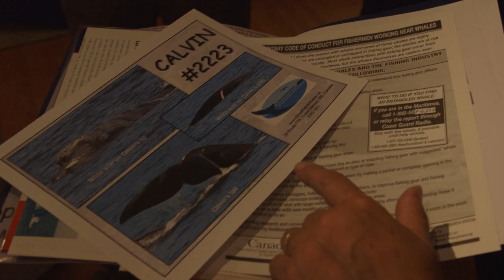Call to action - Evolving ecosystems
Take action. Make waves. Put your learning into action by creating a response to the big question:
What actions can we take to protect ecosystems?

Module:  Evolving Ecosystems
Host: Anisha Rajaselvam

The Take Action is the culminating activity in every module on Ocean School. Learners are asked to reflect about what they’ve learned and how they can put their learning into action. The Take Action is framed with a “call to action” from the youth host who poses the overarching module question and asks students to take action to answer it. In this case: What actions can we take to protect ecosystems?